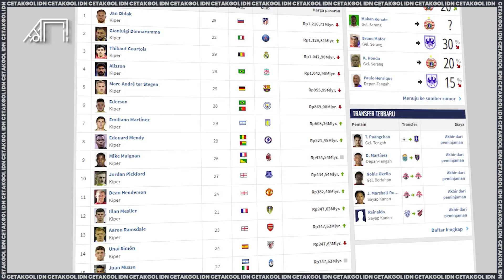Kebiasaan Tepis Bola Pakai Kaki! Refleks Gila Kiper Top yang Sering Selamatkan Gawang Pakai Kaki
Cetakgol edisi kali ini akan mengulas, kiper dengan spesialis reflek kaki terbaik. Mereka yang tergabung dalam daftar ini, punya kemampuan kaki yang sama baik dengan tangannya. Cetakgol akan mengulasnya sebagai berikut.